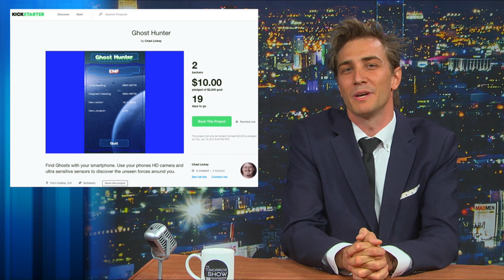Highlights of 'The Tomorrow Show with Gray Bright' - Sizzle Reel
Some of the best bits from our season so far!